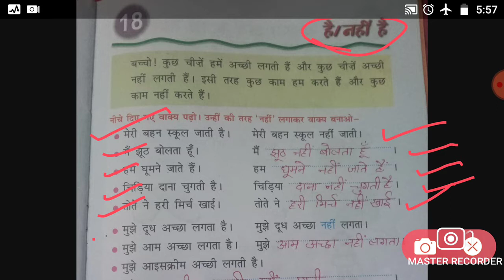कक्षा- 2 हिन्दी व्याकरण पाठ- 18 है/नहीं है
प्राची सक्सेना